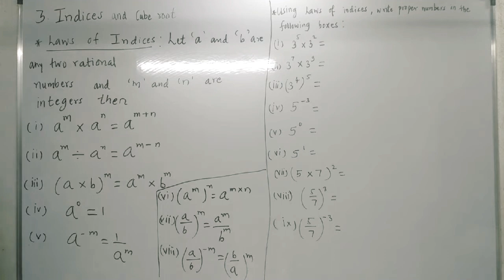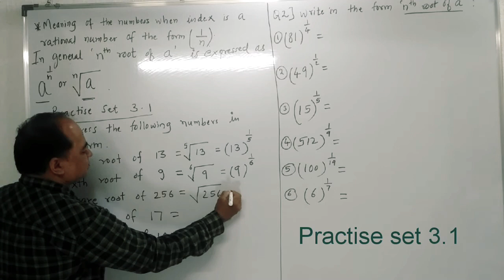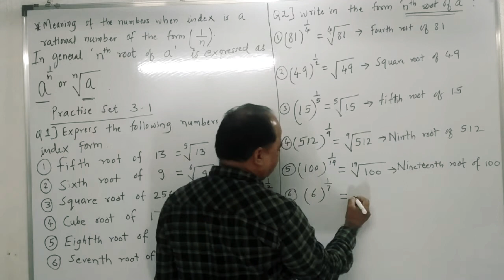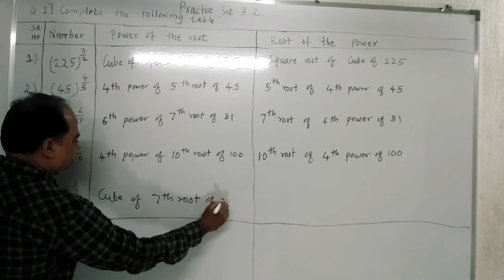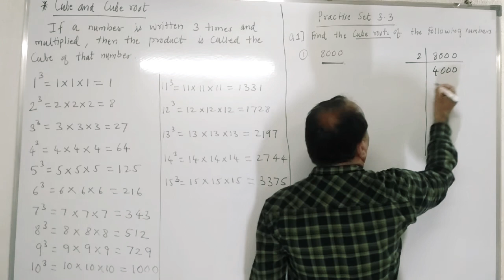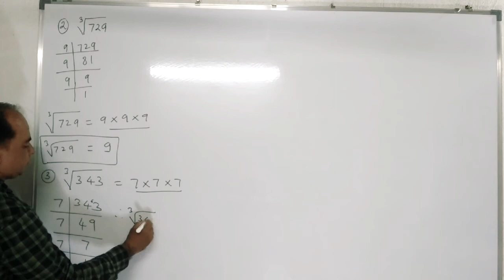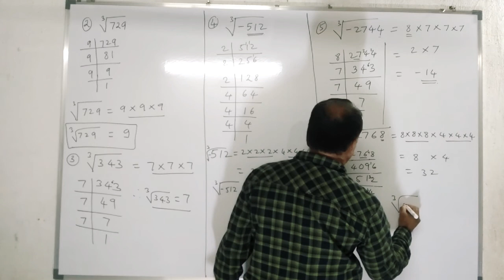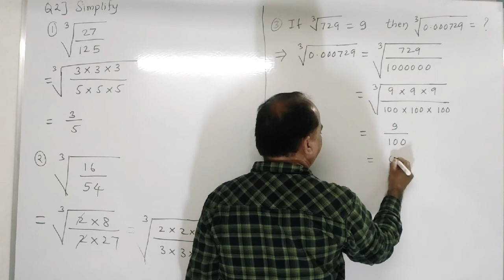Indices and cube root | practice set 3.1| Practice set 3.2 | Class 8 Maths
Class 8 Maths | Indices and cube root | practice set 3.1| cube |laws of indices

Indices and cube root|practice set 3.1|cube|laws of indices|class 8 Mathematics
class 8 Maths||Indices and cube root|practice set 3.1/3.2/3.3|class 8|Mathematics

      In this video I have explained  class 8 Mathematics chapter 3 indices and cube root. the topics in this chapter are as follow

cube of number

cube root of a number

Practise set 3.1

Practise set 3.2

Practise set 3.3

indicesandcuberoot practiceset3.1/3.2/3.3#class8mathematics#

Indices and cube root,
Indices and cube root practice set 3.1,
cube,
laws of indices,
class 8 Mathematics practice set 3.1,
cube and laws of indices,